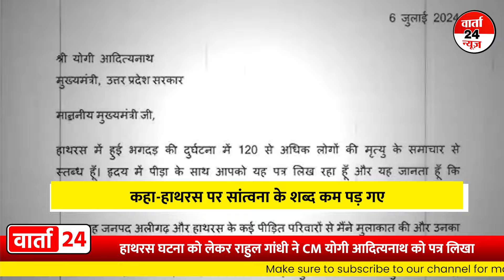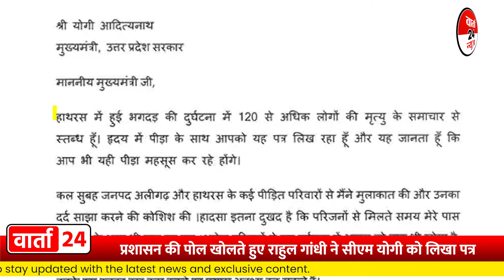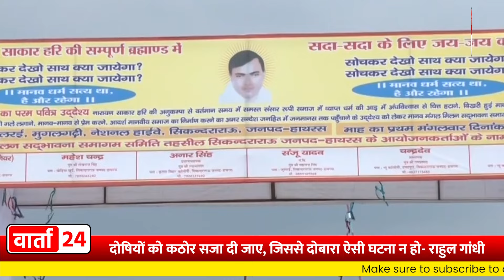राहुल गांधी ने CM योगी को पत्र लिखा | प्रशासन की पोल खोलते हुए राहुल गांधी ने क्या लिखा